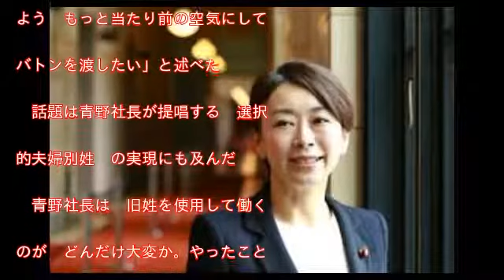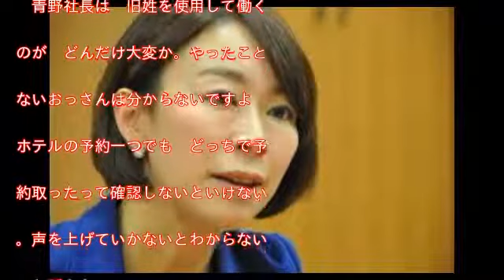山尾議員「政治家が一生の仕事というのはやめたい」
「周りにパワーと勇気を与えたワーキングマザー」をテーマにしたイベントが８日夜、東京都内で開かれた。選択的夫婦別姓を提唱するソフトウェア開発会社「サイボウズ」の青野慶久社長と、山尾志桜里・衆院議員（愛知７区）が対談。「２０１７年の働き方改革を振り返る」をテーマに意見を交わした。

　山尾議員は、自身の働き方について、「政治家って『一生の仕事』というのはやめた方がいい。ある一定の期間は政治家になって、やめたら別の役割をしたらいい。自分もそれでいいんじゃないかと思うようになった。そうすればママとか女性とか色んな人がトライできると思う。『落ちるまでは絶対やる、落ちても絶対やる』という硬直した感じがハードルを高くしている」と語った。

　青野社長は「（国会議員は）何回当選したかが『役職』になってる。年功序列。いけてない会社そのものですよ」と応じた。

　残業削減に偏重する「働き方改革」についても、青野社長は「独身かそうでないか、会社から遠い、近い、親が近くにいる、いない……それぞれの望む働き方がある。残業だけ削れば良いというのは駄目です」と訴えた。

　山尾議員も「前の世代は『（家庭に）配慮していただかなくても私は大丈夫』と言わないと、働き続けられなかった。今は『配慮をしましょう』というのが社会の空気。でも、早く帰る、子どもを連れていく時に、自分の家の事情を全部言わないといけない。次の世代はそうじゃないよう、もっと当たり前の空気にしてバトンを渡したい」と述べた。

　話題は青野社長が提唱する「選択的夫婦別姓」の実現にも及んだ。

　青野社長は「旧姓を使用して働くのが、どんだけ大変か。やったことないおっさんは分からないですよ。ホテルの予約一つでも、どっちで予約取ったって確認しないといけない。声を上げていかないとわからない」と訴えた。

　山尾議員は「姓は９６％の女性が変えているのに、国会議員の９割は姓を変えたこともない男性が占めている。でも政治家にとって名前ほど大事なものはない。名前が変わるって一番困るってしっているのは皆さんじゃないですかって（私は）言っている。そんな運動を大きくしていきたいですね」と自身の活動を紹介した。